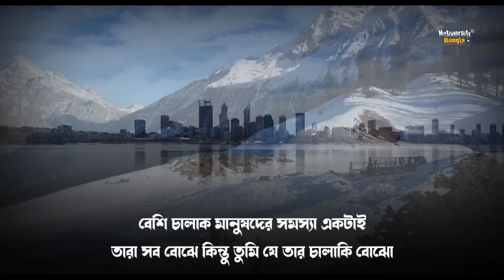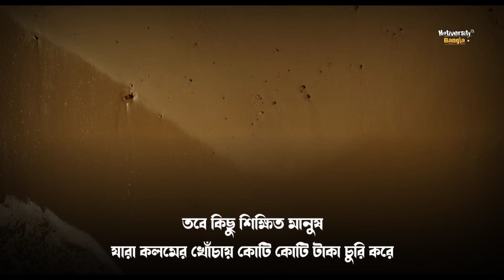ভিডিওটি তোমার জীবন পরিবর্তন করতে সক্ষম - Bangla Life Changing Motivational Speech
আপনাদের সব কমেন্টের রিপ্লাই করতে না পারলেও অনেক যত্ন নিয়ে পড়ি। সত্যিই অনেক ভালো লাগে আপনাদের মতামত-গুলো পড়ে।